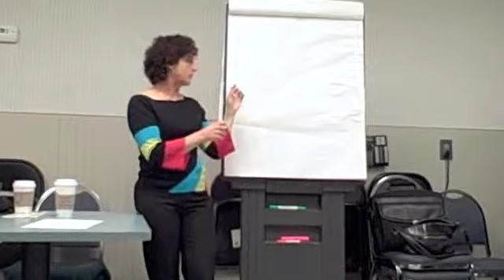Client talk 2/14/09 part 6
Looking to increase your T-Tapp Results?  Watch: "T Tapp Fascia Fitness"
Part three of the client talk section from the 2/14 Kroger meeting

This is the tail end of what was recorded. It's not much because the camera was almost out of recording time.